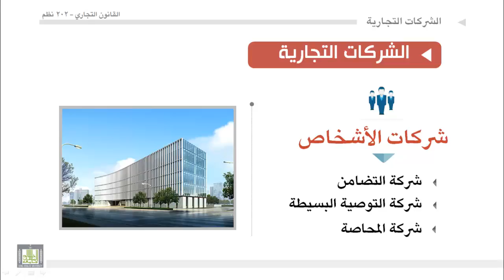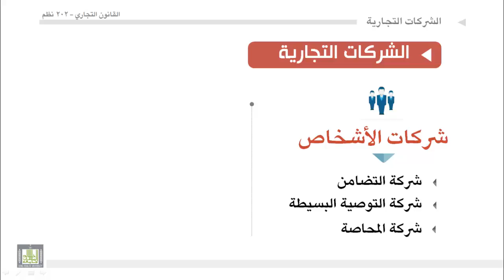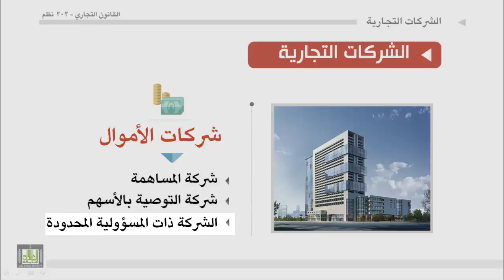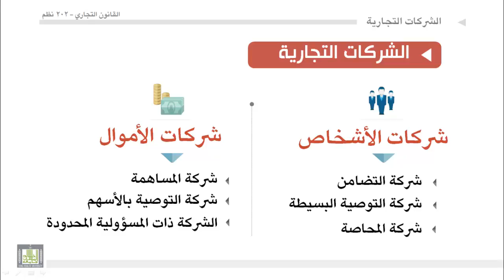القانون التجاري - الوحدة 10 : الشركات التجارية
الشركات التجارية